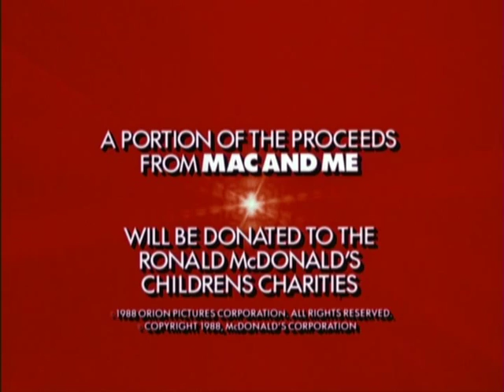Mac And Me (1988) Movie Trailer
Mac and Me (1988). A Mysterious Alien Creature (MAC ?) trying to escape from NASA is befriended by a young boy in a wheel chair. Stars: Christine Ebersole, Jonathan Ward, Tina Caspary & Lauren Stanley. Directed by Stewart Raffill. Release Date: August 12, 1988